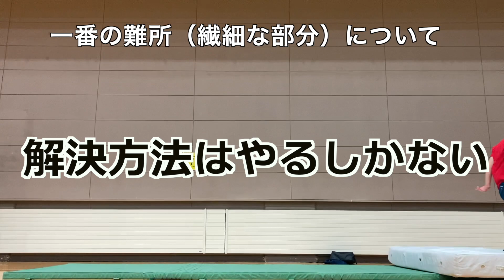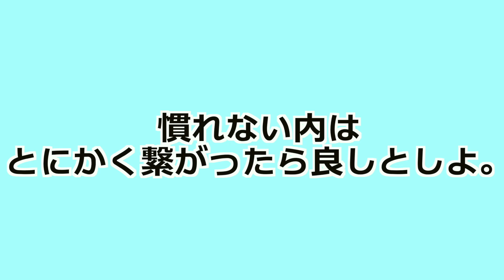結構頑張る技、転回前宙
◯今日の呟き◯
桜っていつ咲くんだべ。

【基本的に全てのコンテンツがアクロバット（スポーツ）に繋がります。
そのつもりでいます。】

１つの方法として参考にしてください。

[Basically, all content is connected to acrobatics (sports).
I intend to do that. ]

Those who have consultations on how to practice acrobatics and mental matters,
If you like, please use the DM on Twitter.

If you find it helpful, please rate and register!
~ ʕ • ̫͡ • ʕ • ̫͡ • ʔ • ̫͡ • ʔ • ̫͡ • ʕ • ̫͡ • ʔ • ̫͡ • ʕ • ̫͡ • ʕ • ̫͡ • ʔ • ̫͡ • ʔ • ̫͡ • ʕ • ̫͡ • ʔ • ̫͡ • ̫͡ • ʕ • ̫͡ • ʔ • ̫͡ • ʔ • ̫͡ • ʕ • ̫͡ • ʔ • ̫͡ • ʕ • ̫͡ • ~
In this channel, based on acrobatics, "sports", "psychology", "science", "how-to", "entertainment", etc. are involved from various fields.
・ For various people
・ To be useful in life (although it is a little exaggerated ...)
・ (For those who are not interested in acrobatics)
I will develop it.

This channel started because I wanted to change something in my life.
For that purpose, let's take in various knowledge, put it into practice, and work hard every day so that we can use our strengths and liking as weapons, and work toward our goals together!

I would appreciate it if you could give me a lot of comments m (_ _) m
I would like to plan an answer video that suits my worries.